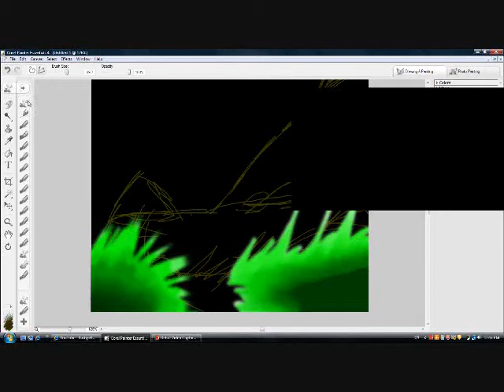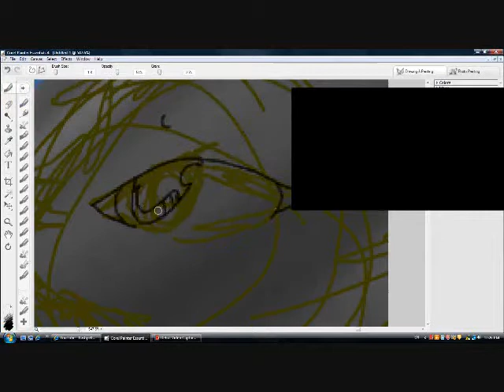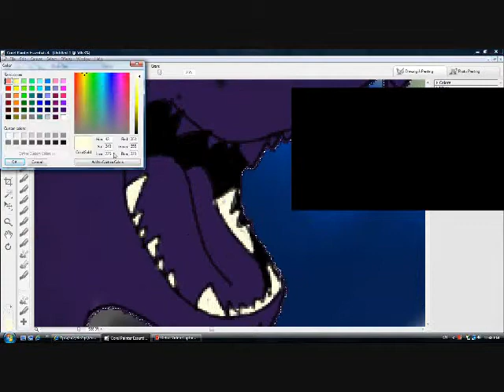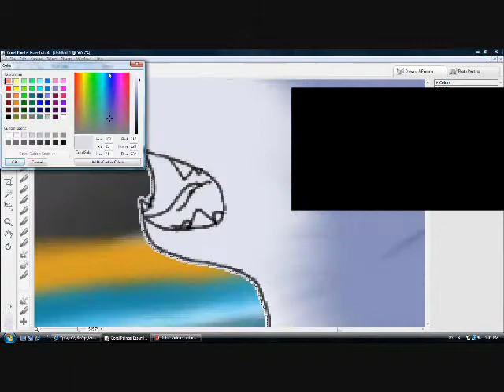Breezepelt's Attack ~Speedpaint~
song is cartoon heroes by aqua

XD I'm trying out some new styles

yea i have no clue where the black blob of nothing came from... it did that last time i did a breezepelt speedpaint too.. i guess debut just dosent want me to draw this sceen but i posted it any way

im sorry that jayfeather looks like a girl! he just will have to live with it DX